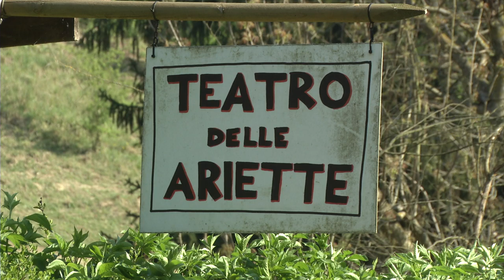N A T U R A L E - il Teatro delle Ariette (TRAILER)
di Livia Giunti (SANTIFANTI, 57 min., 2018)
con Paola Berselli, Maurizio Ferraresi, Stefano Pasquini